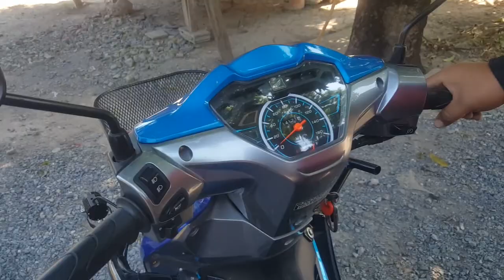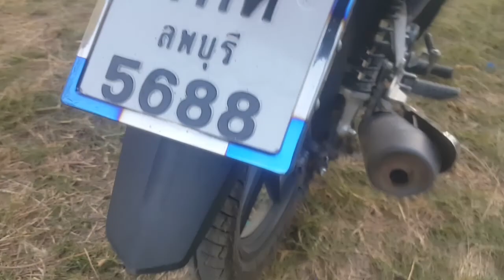เปลี่ยนยางรถมอเตอร์ไซค์ เลขไมล์ 17,177กิโลเมตร Michelin City pro ราคาพอประมาณ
Michelin  City pro  ราคาไม่แพงเท่าไร